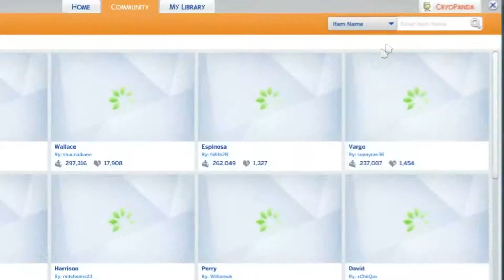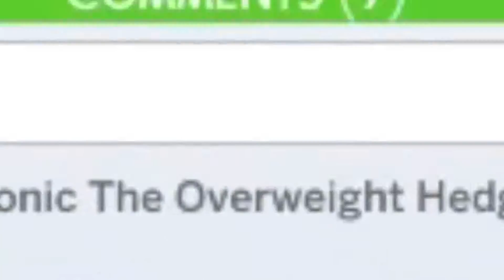Sanic+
This was footage taken in the Sims 4 gallery looking at Sanic.